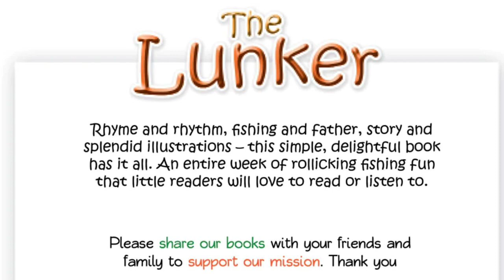The Lunker // Bedtime Story for Children //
Narrated by: MissRr

Let’s go fishing and a rhyming in this free illustrated children’s book. Monday through Saturday was dad’s to take but come Sunday, the lad caught a lunker. And boy! Wasn’t he absolutely delighted?

13 Bramshill Close
London England